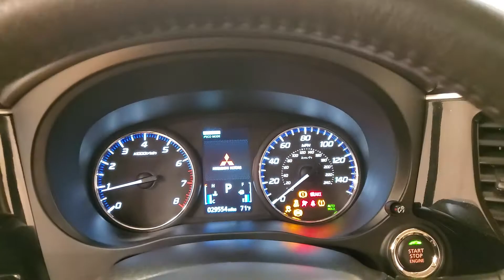2018 Mitsubishi Outlander SE MEDIA SCREEN BACK UP CAMERA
Stock #:067708A
ONE OWNER, 3RD ROW SEATING, BACK-UP CAMERA, BLUETOOTH CONNECTION, CLIMATE CONTROL, FOG LAMPS, HEATED FRONT SEATS, INTEGRATED TURN SIGNAL MIRRORS, KEYLESS START, PRIVACY GLASS, PUSH BUTTON START, SIRIUS XM SATELLITE RADIO, SUNROOF/MOONROOF, USB, 4 WHEEL DRIVE, 118-POINT INSPECTION PROCESS, 4WD.

Awards:
  * 2018 KBB.com 10 Most Affordable 3-Row Vehicles